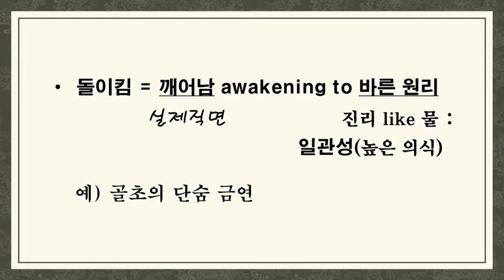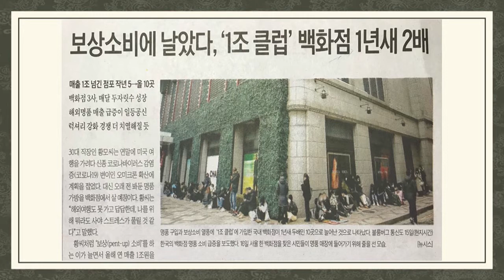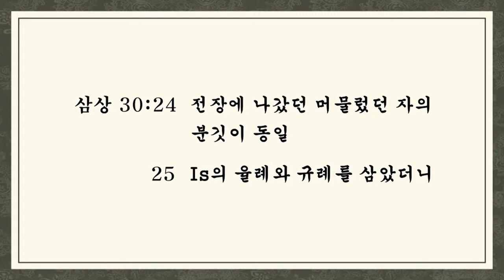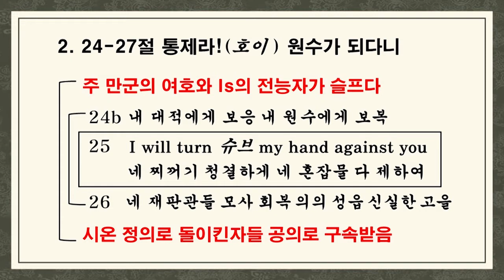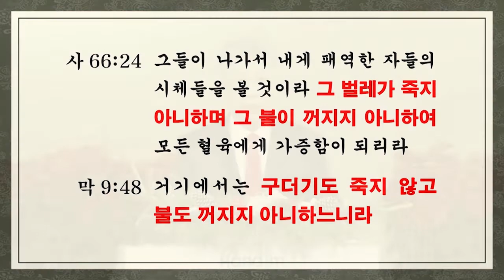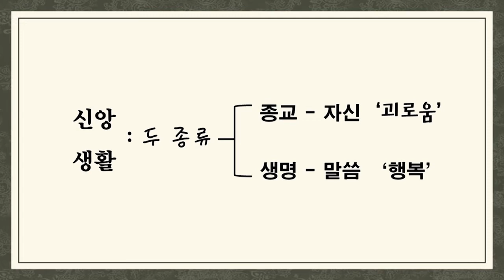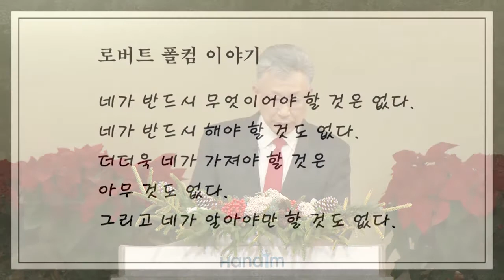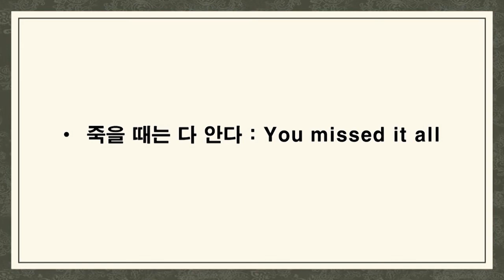이학권 목사 '향기를 맡듯이'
향기를 맡듯이 / 이사야 1:21-27
이학권 목사 / 하나임교회